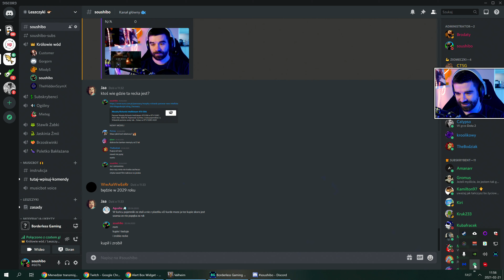Valheim #12 - Łódź utknęła na mieliźnie!